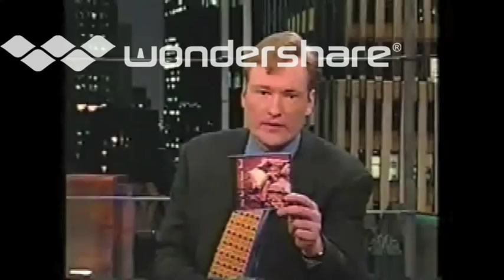Your So Beautiful Remix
Your So Beautiful by The Pat McGuire Band
Remix by DJ Tim Del Grosso
Intro: First Light of Day By Paddy A Go Go